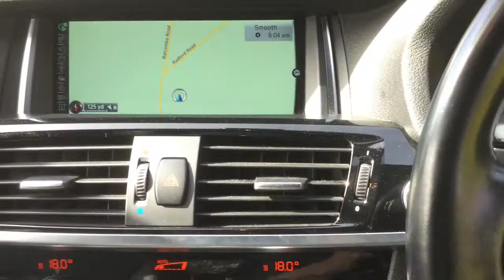Taylors Pitstop Garage, nr Crawley West Sussex